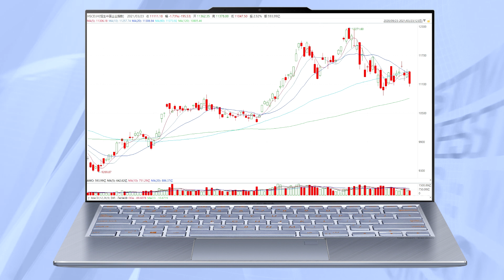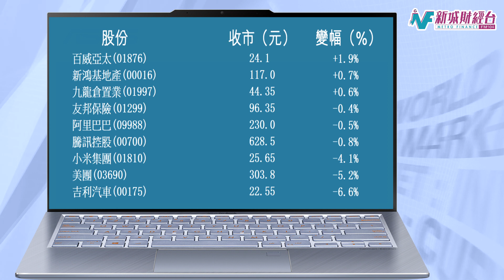收市講1Round 3月23日(二)《港股高開低走 資源股鋼鐵股跌勢急劇》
收市講1Round 3月23日(二)
《港股高開低走 資源股鋼鐵股跌勢急劇》

港股高開低走，兩萬九關得而復失。美國十年期息率回落，恆指得以高開122點，一度上揚157點，但在內地股市走弱，並憂慮新興市場震蕩下，大市回落，重新跌穿兩萬九大關及十天線，午後最多急跌超過500點，收報28497點，為1月末以來收市新低，跌387點，跌1.3%，至今連跌三日超過900點。高開55點的國指收報11111點，跌195點，跌幅1.7%。科指收報8295點，跌213點，跌幅2.5%。大市成交金額1666億元。